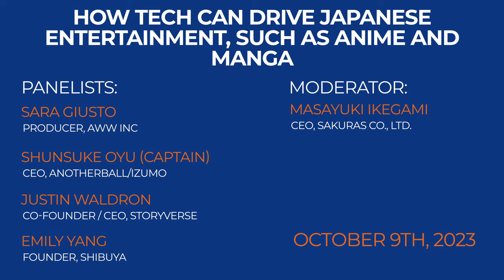How Tech Can Drive Japanese Entertainment, such as Anime and Manga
Japanese anime and manga enjoy global popularity, but the industry is fragmented and insular. It is focused on the domestic audience and has failed to take full advantage of emerging technologies.

Conversely, some types of content, such as V-tubers and idol culture, have attracted enthusiastic new fans. Several talented international artists are paying attention to the potential of Japanese content.

Our panelists explore how Japan uses new technologies to break into the global marketplace and discuss the future.

G1 Global Conference 2023 Technology Breakout Session held at Graduate School of Management, GLOBIS University in Tokyo, October 9, 2023.

[Technology] How Tech Can Drive Japanese Entertainment, such as Anime and Manga

Panelists:
» Sara Guisto (Producer, Aww inc)
» Shunsuke Oyu "Captain" (CEO, AnotherBall/IZUMO)
» Justin Waldron (Co-Founder / CEO, Storyverse)
» Emily Yang (Founder, Shibuya)

Moderator:
» Masayuki Ikegami (CEO, SAKURAS CO., LTD.)